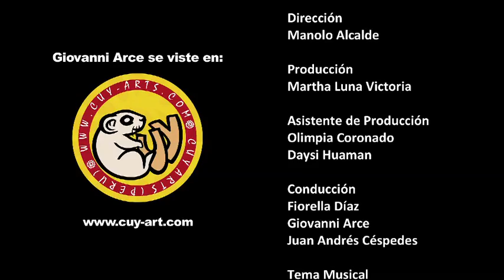DANZANDO CON KINESFERA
la danza nos ayuda a expresar sentimientos, trasmitir ideas, crear historia y mucho más.
Es así que da vida a la primera compañía de danza inclusiva del Perú que integra personas con y sin discapacidad.